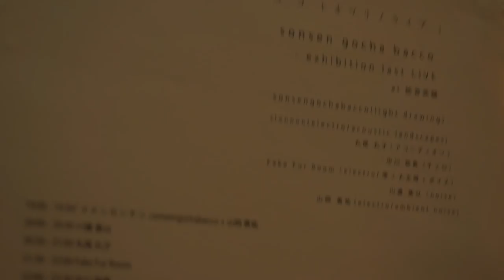結音茶舗 10月 展示 live 「 チ チ チ ロ ン ン ン ッ コ コ コ トオワリノライブ 」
「 チ チ チ ロ ン ン ン ッ コ コ コ トオワリノライブ 」
sonsen gocha bacco　- exhibition last LIVE
date 2014/11/02

at 結音茶舗 yui-on tea.
大阪府大阪市中央区久太郎町3-1-22 OSKビル4階奥 結音茶舗

act;
sonsengochabacco(light drawing) osaka
slonnon(electro/acoustic landscapes)osaka
丸尾 丸子(アコーディオン)kyoto
中川 裕貴（チェロ）kyoto
Fake Fur Room(electro/箏+大正琴+ボイス)osaka
川邊 基以（noise)tokyo
山岡 勇祐(electro/ambient noise)osaka

profile-
-sonsengochabacco
2007年slonnonとのユニットでlight drawingなる即興で描く絵や様々な物体の影を
ビデオカメラで映像化したライブペイントを始める。
様々な音楽家と様々な場所で出演。
2012年にはsonsengochabaccoとし初個展「 メ メ ン カ ン チ ン 」@Cafe & Restaurant DECO を開催
2014年にはグループ展 「繭雨」@結音茶舗 に参加
現在に至る。
その他に2013年に谷町四丁目にて バーヒロシ をはじめる。

-s l o n n o n
[ electro / acoustic landscapes ]
ギターやさまざまな自作楽器、思い入れの強い日用品など、
ラップトップに取り込み、独自の音世界を構築してゆく音験家。
２００７年より"light drawingアーティスト" sonsen gocha baccoとの
ユニット活動を開始。
２００８年より”ヘッドホンで楽しむ音楽と映像のイベント” [ SHC ]を主宰する。
近年では音楽制作以外にも音とLEDをシンクロさせる[ R e :: c u r P y r o ! ] を制作している。

-丸尾 丸子

『丸尾丸子』　静岡県出身　海の町に生まれ育ちました
さまざまなバンド、ユニット、ソロなどの音楽活動を経て　　2002年2月にコオセキラヂヲを始動、
2006年5月に丸尾丸子を始動　アコーディオン　口琴　ロシアンハープなどで歌います
体と心にラヂヲのチューニングを合わせて静かに爆発します
■鍵盤楽器（ピアノ、アコーディオン、シンセ）のほかに　口琴　ホルン　マトリョミン　などを操ります

-中川 裕貴
1986 年生まれ、京都市在住の作曲家・チェロ演奏家。チェロ、電気、適当な録音（ネイチャーから大型アミューズメントまで）を使用した演奏・作曲・演出で「結局音楽」。バンド「中川裕貴、バンド」、「N.O.N」、「swimm」、「KATSUNOVA」に参加。劇団「烏丸ストロークロック」の音楽担当。その他、ダンスや演劇の舞台音楽をこれまでいくつか担当。現代にあるべき／あってもよいはずの“現代音楽”や“演奏行為”を紹介するコンサートシリーズ”o/t/c”を主宰。 また近年は演奏活動とは別に、演奏することや録音に着眼点を置いたワークショップの講師も務めている。京都市立芸術大学大学院 音楽研究科修了（専門は音響心理学・聴覚）。

- Fake Fur Room
/improvised music unit (即興音楽ユニット)
- Mari Kawasaki (voice & effects)
- Yuki Maegaki (Taisho koto)
- Charles-Eric Billard (computer & Perepelochka)
オリエンタルテイストをまじえながらバラエティー豊かな音を探求

**次回のライブインフォメーション **
Charles-Eric Billard exhibition オープニングパーティー
場所　Cafe Absinthe (心斎橋)
日時　11/15(土) 21:00～

-川邊 基以
2015年1月
「　　　　　」展
結音茶舗にて個展予定

-山岡 勇祐/knoten「メメンカンチン」
コンピューター／ハードウェア・ベースでの創作活動を中心とし,
独自の音楽表現の領域を展開
フィールドレコーディング及びシンセサイザーにて合成/加工した素材を元に
音がもたらす生理的、心理的影響、人の感覚に直接干渉する音、
帯域の特性と位相のずれを利用し空間の歪みを形成する事を研究課題とし
それにより造られた音をもとに仮想時間と実時間の交差する空間を意識した創作活動を行なっている
2014年sonsengochabaccoとのユニット「 メ メ ン カ ン チ ン 」開始
結音茶舗 店主

動画制作: FrameBird/NiceB